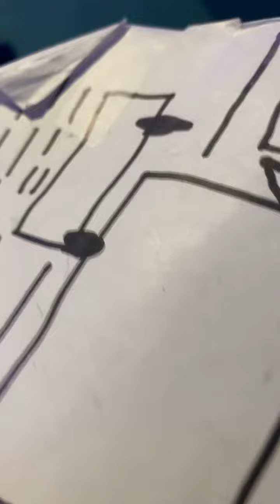BFDI Battle ep 4 Purple Feast